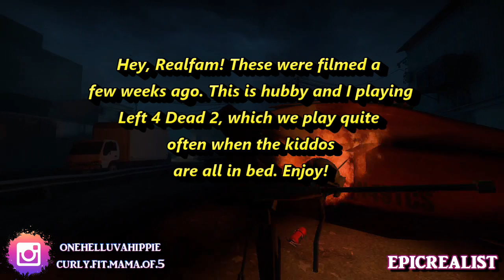☯ shooting in the dark! Left 4 Dead Gameplay NONSTOPNOVEMBER DAY 7 | Epic Realist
Health & Fitness IG: curly.fit.mama.of.5
Hair & Homeschooling IG: curlsofinnocence